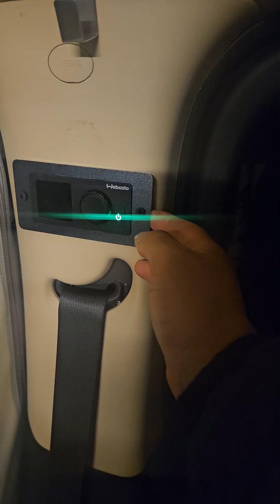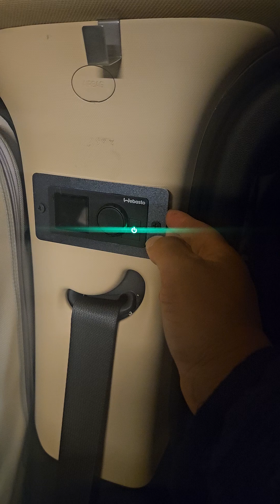베바스토 무시동히터 매립 첫날~~아쉬움~~